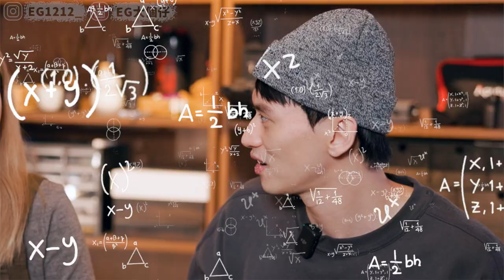【比賽】你想不到的香港明星英文名問答比賽～答錯女友都照扑！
問近代實在太易～＿～唯有問番上兩代